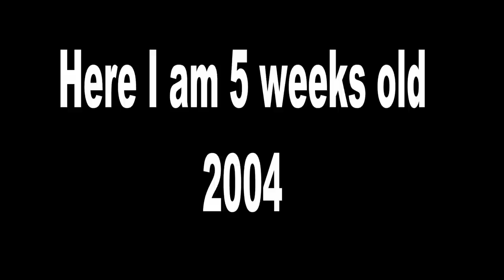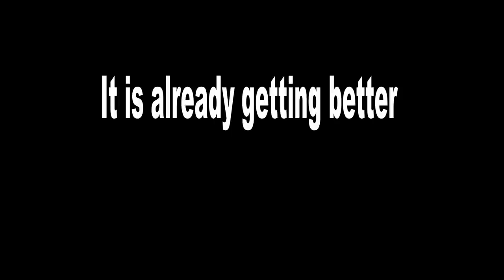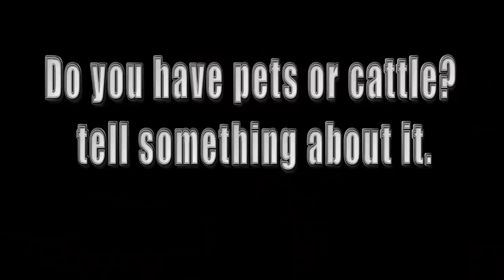Magnet fishing 75 (magneetvissen) Merry Christmas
My camcorder is the JVC Everio